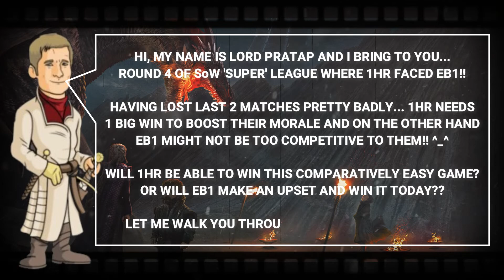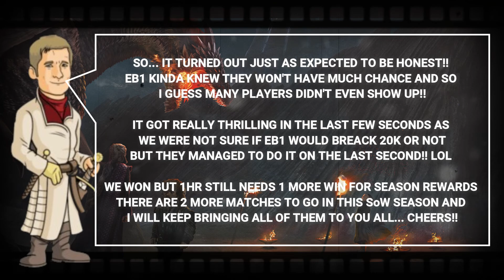1HR vs EB1 - SoW Match 4 (GoTWiC)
In Round 4 of SoW Super League, 1HR faced EB1!!
After 2 deadly defeats, 1HR really needed a win to boost the morale and this game has come at the perfect time!!

EB1 might not be too competitive to us considering their matches and members but we don't want to be over-confident!!

Will we manage to win it easily or will EB1 pose up a challenging fight?
Watch my video to find out...